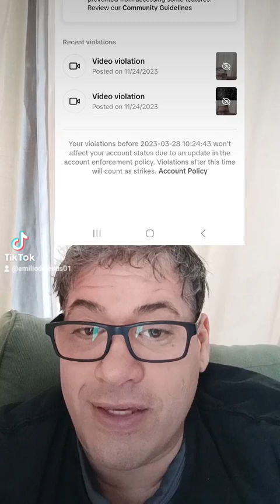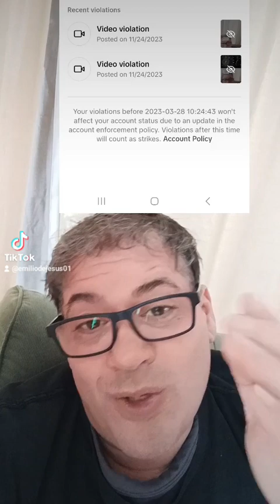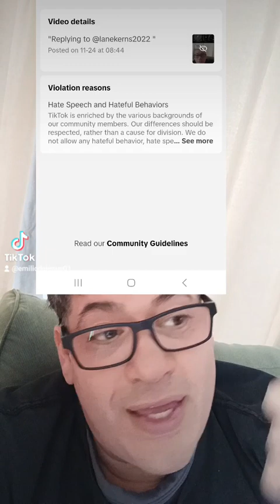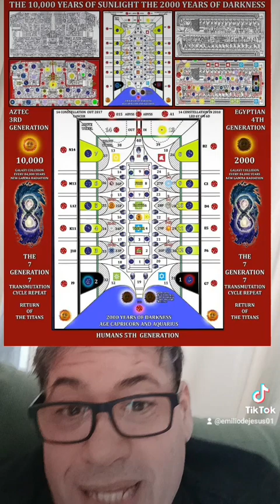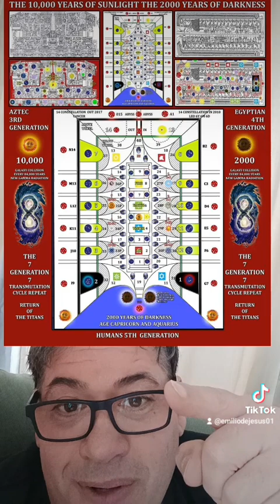The truth hurts the weak minded religious people all Bibles from all cultures are allegory sun's S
The truth hurts the weak minded religious people all Bibles from all cultures are allegory sun's stories